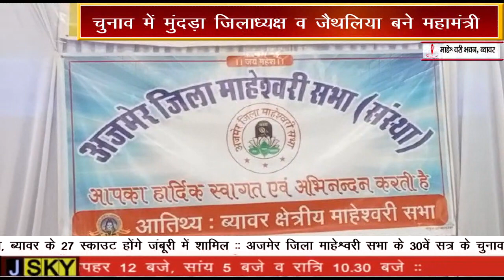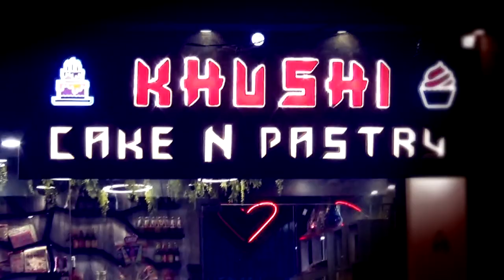अजमेर जिला माहेश्वरी सभा के 30वें सत्र के चुनाव